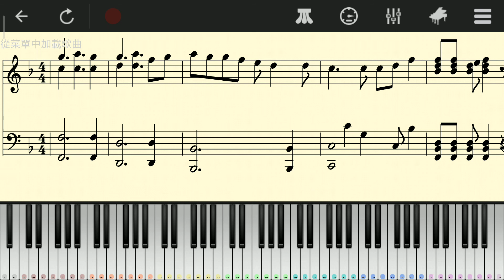好想大聲說喜歡你（男兒當入樽） - Perfect Piano Cover